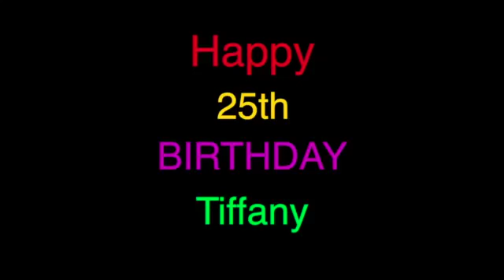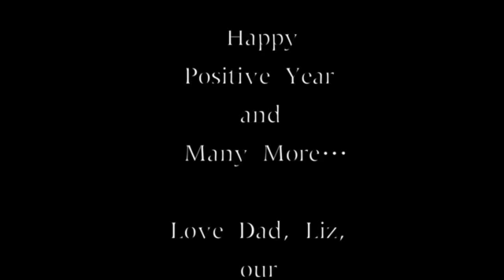Happy 25th Birthday Tiffany 2013